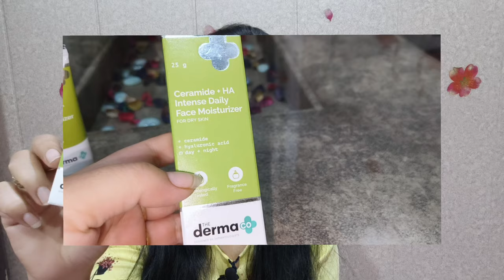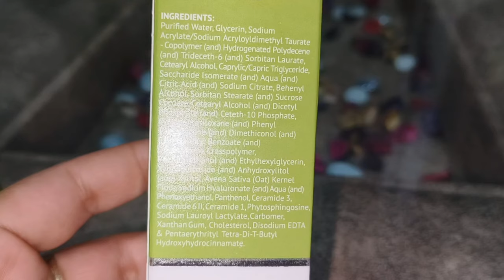The Derma co. ceramide + HA intanse face moisturizer || honest review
Hello Everyone

I used this moisturizer and after using my experience I shared with you it may result differently for others.